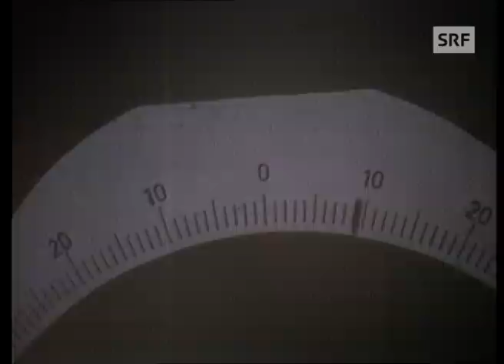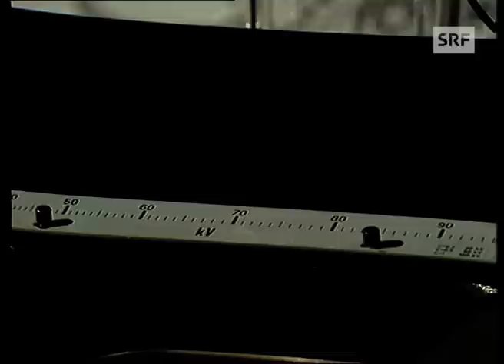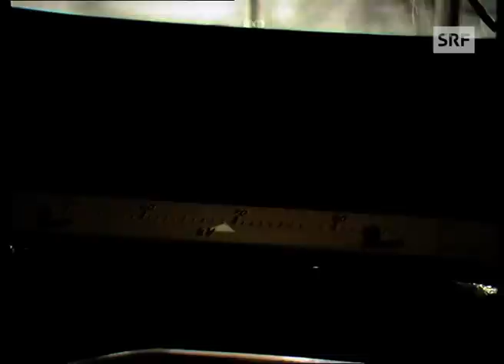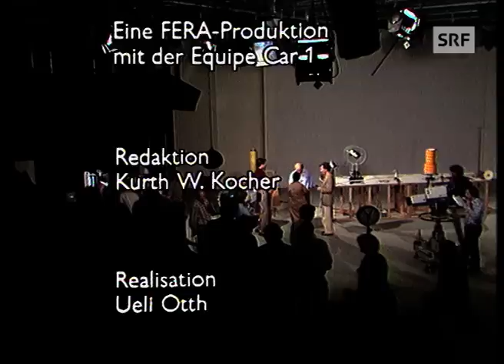Unglaublich aber wahr! Physik mit Professor Striebel (1982) | SRF Archiv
Was ihr schon immer über Physik wissen wolltet, erklärt euch Professor Hans-Rudolf Striebel unterhaltsam und anschaulich mit Experimenten. [«Menschen Technik Wissenschaft [MTW] - live von der FERA» vom  20. Dezember 1982]